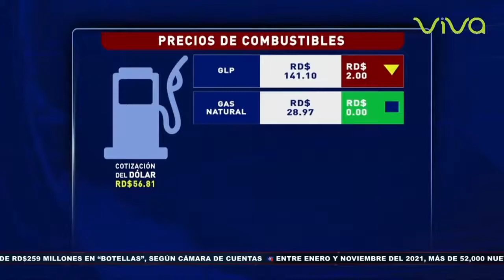Avanzan trabajos construcción Teleférico en Los Alcarrizos